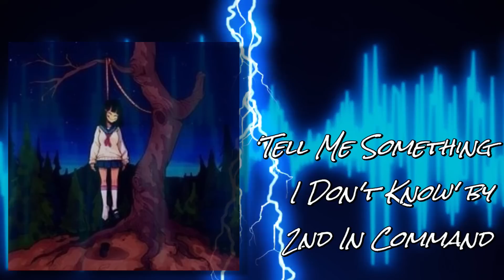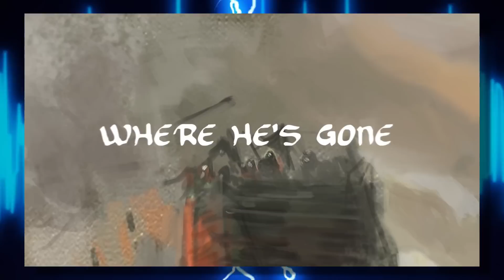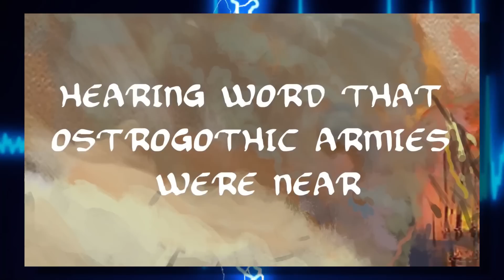On The Pulse 2020 #30: Creeper, Alanis Morissette, MisterWives, Judicator, Cub Sport - Album Review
For this episode of On The Pulse (alternate title: Fork In The Infinite Void), we get great returns from Creeper and Alanis Morissette, frustrating pivots from Cub Sport and MisterWives, a retread from Judicator, and a nightmare from Imperial Triumphant.

Intro - 0:00

Cub Sport - Like Nirvana - Album Review - 5/10 (indie pop) - 0:30
Best: ‘I Feel Like I Am Changin’, ‘Best Friend’, ‘Break Me Down’
Worst: ‘Confessions’

MisterWives - superbloom - Album Review - 6/10 (indie pop) - 3:22
Best: ‘the end’, ‘valentine’s day’, ‘rock bottom’, ‘SUPERBLOOM’
Worst: ‘oxygen’

2nd In Command - Tell Me Something I Don’t Know - Album Review - 4/10 (hip-hop) - 6:16
Best: ‘Dollar Bills 2 (Feels Like Summer)’, ‘Feel For Me’ ft. Breana Marin
Worst: ‘OnlyFans’

Judicator - Let There Be Nothing - Album Review - 5/10 (power metal) - 9:55
Best: ‘Strange to The World’, ‘Autumn Of Souls’, ‘Gloria’
Worst: ‘Tomorrow’s Sun’

Imperial Triumphant - Alphaville - Album Review - 7/10 (blackened death metal / jazz fusion) - 13:24
Best: ‘Atomic Age’, ‘Transmission To Mercury’, ‘City Swine’, ‘Excelsior’
Worst: ‘Alphaville’

Alanis Morissette - Such Pretty Forks In The Road - Album Review - 8/10 (pop rock / singer-songwriter) - 16:59
Best: ‘Diagnosis’, ‘Reckoning’, ‘Sandbox Love’, ‘Pedestal’, ‘Losing The Plot’
Worst: ‘Reasons I Drink’

Creeper - Sex, Death & The Infinite Void - Album Review - 8/10 (horror punk / glam rock) - 21:52
Best: ‘Cyanide’, ‘Paradise’, ‘Poisoned Heart’, ‘Napalm Girls’, ‘All My Friends’, ‘Annabelle’
Worst: ‘Born Cold’

Special thanks to Infinity On Hannah for the outro video design - definitely check out the channel